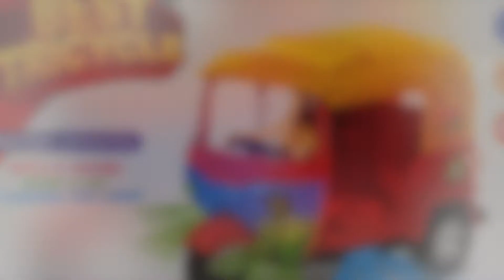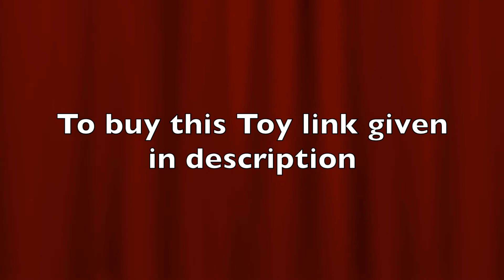Auto Rickshaw, Battery Operated,Electric & Musical Toy | Auto Rickshaw Toys for Kids|Boys|Girls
Compify Auto Rickshaw toy is best tricycle with IC sound flashing top light.
This car toy is made of ABS plastic material with high quality advanced designed, Stylish and shiny looks dashing which attracts kids